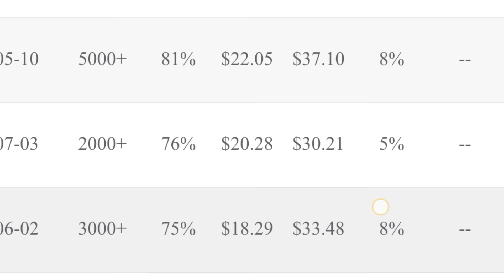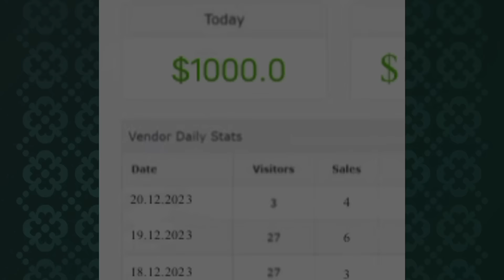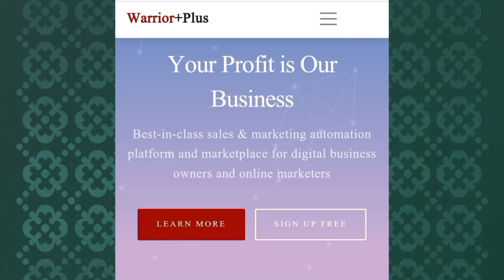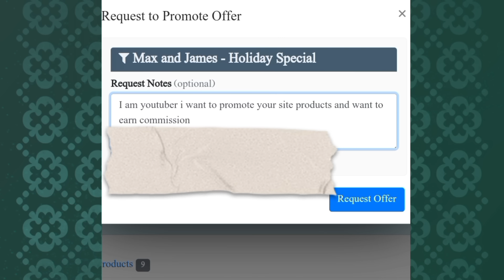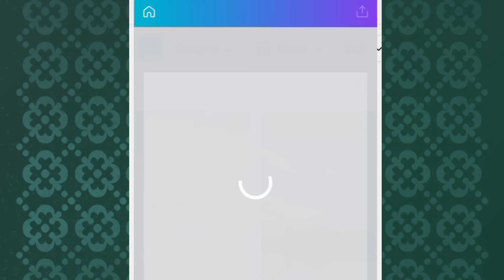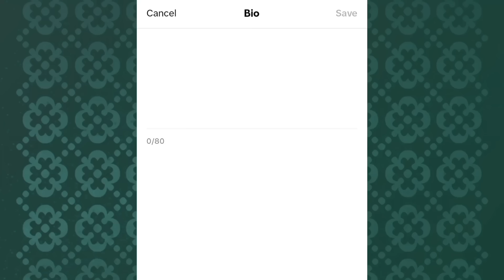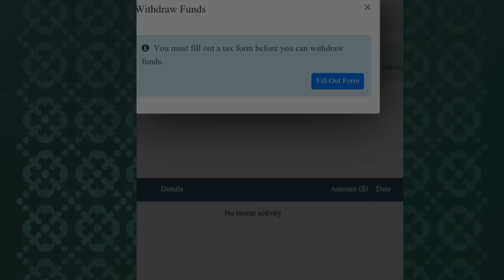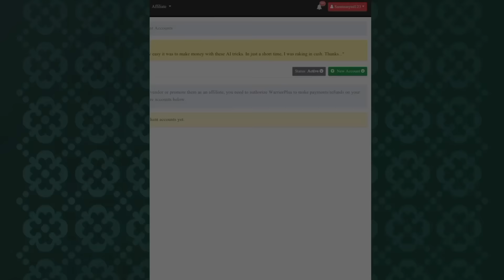1 Link=19$ Earning | How To Start Online Earning Without Investment | Worrier Plus Clicks Earning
This video is about 1 Link=19$ Earning | How To Start Online Earning  Without Investment | Worrier Plus Clicks Earning
Are you searching for ways to make money online without any investment? then, look no further! In this video, I'm going to show you a unique method to make money online by Real Online Earning website warrior plus.

Real Earning website warrior plus can be the best way to earn money online. By warrior plus you can earn money without any investment. In this video, I'll show you a complete tutorial on how to do work and how to make money from mobile by warrior plus website without investment So if you're looking for a way to make money online without any investment and any skill as a student , then check out this video!

Queries Solved:-
1 Link=19$ Earning
How To Start Online Earning  Without Investment
Worrier Plus Clicks Earning
online earning in pakistan without investment
online earning
find warrior plus links
approved links in warrior plus
how to get links on warrior plus
pay per click marketing,pay per click advertising
pay per click advertising explained
pay per click
warrior plus vs clickbank
how to sell in warrior plus
warrior plus login
best earning app
earning app
2023 best self earning app
earning
Real Earning App 2023
Content writing
blog writing
Rewrite Content
Data Entry
seo jobs
Real Earning
Digital Marketing
essay writing
writing jobs